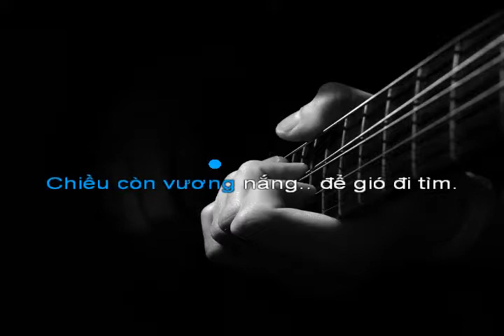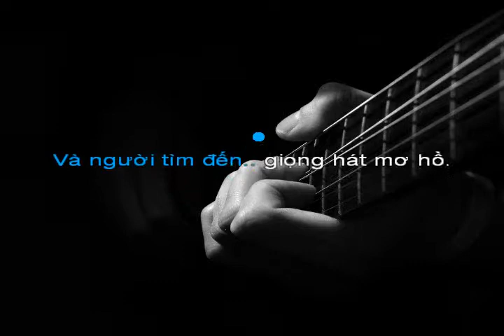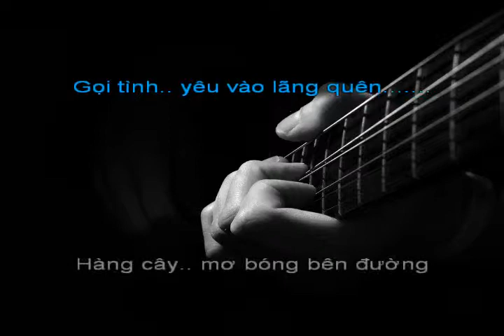Dấu Tình Sầu [Bm] - NTM (Guitar Cover)